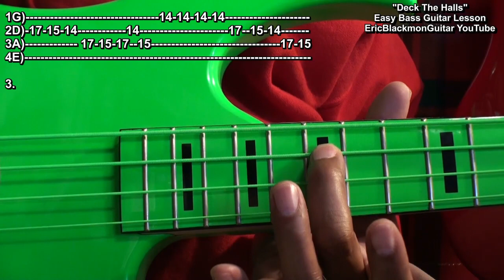DECK THE HALLS Christmas Bass Guitar Melody Lesson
😎SUPPORT EricBlackmonGuitar When You Shop Ebay